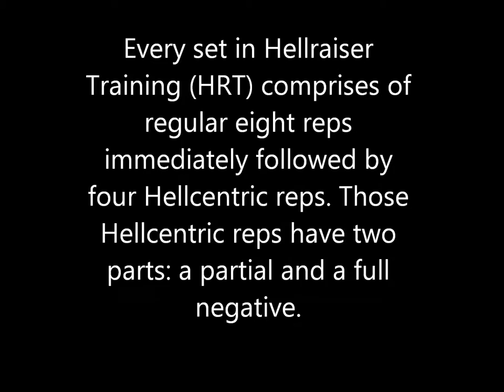Hellcentric Exercises - Chest David Kimmerle & Jay Bartlett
This is a new training protocal that just launched, I love to try new things and am about three weeks into this crazy style of training. Thanks to Jay Bartlett for teaching it to me and adding the much desired weight to my resistance reps.